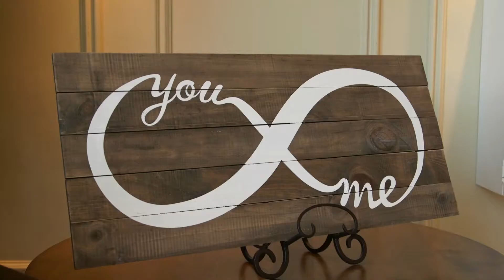DORIS & KEVIN WEDDING TEASER - OFF BEET PRODUCTIONS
Check out this wedding teaser from Doris & Kevin's special day at Lake Mohawk Country Club in Sparta, New Jersey. Off Beet Productions prides itself on capturing the moments you never want to forget from your wedding day. Enjoy.

Off Beet Productions is a team of award winning wedding professionals that work together to bring you an epic wedding experience. We offer Fine Art wedding photography, DJ Entertainment services, and wedding videography.

ADDRESS: 740 River Rd #106, Fair Haven, New Jersey, 07704